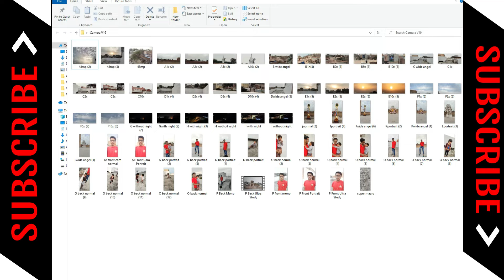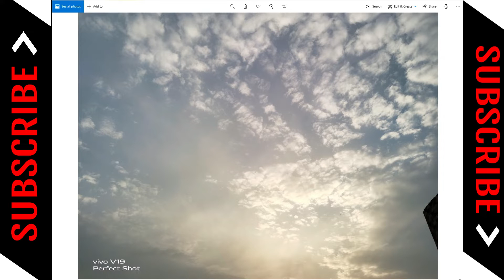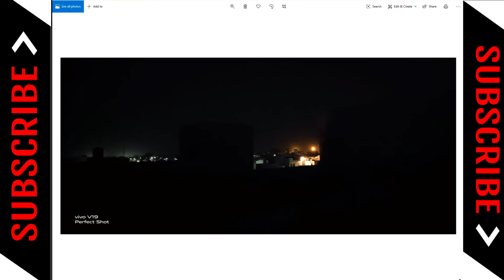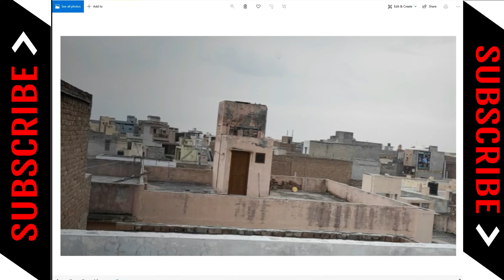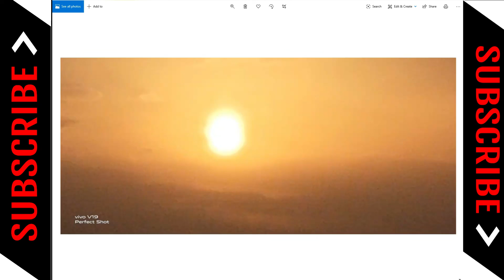Vivo V19 Full Detailed Camera Review⚡⚡⚡ Low Light, Selfie, Wide Angle, Macro, Night Mode & More...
Namaste Dosto Is Video Me Maine Vivo V19 Ke Camera Ke Bare Me Bataya Ha.